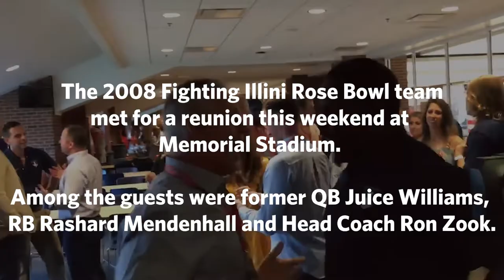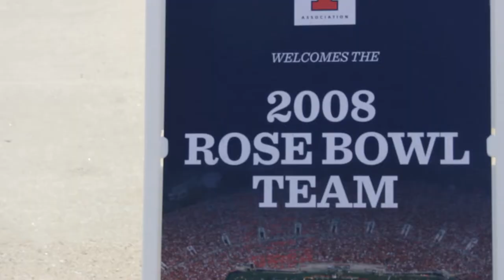2008 Rose Bowl Reunion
Members of the 2007 Fighting Illini team that battled USC in the 2008 Rose Bowl came back to Memorial Stadium to celebrate the game's 10 year anniversary.

Video shot and produced by: Eli Schuster | Sports Editor